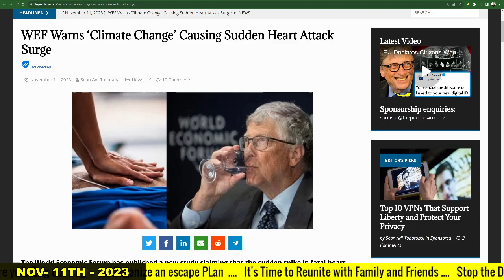Why is Stroke Season here ? Climate change is here , stroke season is here , man made climate change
please AI explain how man made climate change is causing strokes and heart attacks

Man-made climate change, driven by the increased concentration of greenhouse gases in the atmosphere, is associated with various environmental and health impacts. While the direct link between climate change and strokes or heart attacks might not be immediately apparent, there are several indirect pathways through which climate change can contribute to cardiovascular health issues.

1. **Extreme Heat Events:**
   - Climate change is leading to more frequent and severe heatwaves. Prolonged exposure to extreme heat can elevate body temperatures, leading to dehydration, increased stress on the cardiovascular system, and a higher risk of heat-related illnesses, including heat strokes. Such conditions can exacerbate existing cardiovascular conditions and potentially trigger heart attacks.

2. **Air Pollution:**
   - Climate change is linked to altered patterns of air quality, including increased concentrations of air pollutants. Elevated levels of pollutants such as particulate matter (PM), ozone, and nitrogen dioxide have been associated with respiratory and cardiovascular problems. Long-term exposure to air pollution is a risk factor for cardiovascular diseases, including strokes and heart attacks.

3. **Changing Disease Patterns:**
   - Climate change can influence the distribution of infectious diseases and the prevalence of vector-borne diseases. Changes in temperature and precipitation patterns can affect the geographic range of disease vectors like mosquitoes and ticks. The spread of diseases such as Lyme disease or those causing infections like West Nile virus can indirectly impact cardiovascular health.

4. **Extreme Weather Events:**
   - Climate change is associated with an increase in the frequency and intensity of extreme weather events, including hurricanes, floods, and wildfires. These events can result in displacement, trauma, and disruption of healthcare services, contributing to stress-related cardiovascular issues.

5. **Rising Sea Levels and Coastal Health:**
   - Sea-level rise, another consequence of climate change, can lead to the displacement of populations from coastal areas. This migration can result in increased stress, potential loss of social support systems, and changes in lifestyle, all of which can impact cardiovascular health.

6. **Food and Water Security:**
   - Climate change affects food and water security, which can impact nutrition and increase the prevalence of malnutrition-related cardiovascular risks. Changes in precipitation patterns can also affect water quality and availability, influencing overall health.

7. **Mental Health Impact:**
   - The psychological stress associated with climate change impacts, such as extreme weather events, displacement, and uncertainty about the future, can contribute to mental health issues. Chronic stress is a known risk factor for cardiovascular diseases, including strokes and heart attacks.

It's important to note that the impact of climate change on health is complex and multifaceted. Vulnerable populations, including the elderly and those with pre-existing cardiovascular conditions, are often more susceptible to the health effects of climate change.

Mitigating the impacts of climate change on cardiovascular health involves both addressing the root causes of climate change through emissions reduction and adaptation strategies, as well as implementing public health measures to enhance resilience and reduce vulnerability in communities. Public awareness, policy changes, and international cooperation are essential components of efforts to address the intersection of climate change and human health, including cardiovascular health.